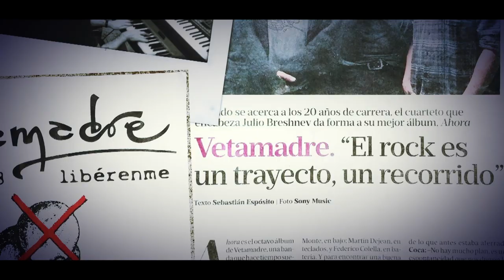Vetamadre Feat. Marilina Bertoldi - Veta Madre MAKING OF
Making of Veta madre / Vetamdre ft Marilina Bertoldi
by Ojo urbano films
Dirección Agustin Nuñez
Asistente de dirección Santiago Guidi
Producción General Jonathan Daniele
Dirección de fotografía Fernando Acatto
Gaffer Pablo Acatto
Dirección de Arte Mercedes Gobernoni
Asistente de Arte Carla Roccasalvo
Make Up Fabiana Molina Zuviria
Foquista Martin Heredia
Eléctricos Juan Pablo Campero Matias Bertrand
Vfx Laura Sanchez Acosta
Fx Fenix efectos especiales Pablo Galarza Walter Gomez
Making Of Fernando Muller
Locación Carla Chmiel
Montaje y corrección de color Agustin Nuñez
Post Producción de audio Noroeste sonido Martin Chebli Murad
Actuan Fifi Poulakidas Gala nuñez & amigas Marisa Racano Abuela ¨Cacha¨
Producción Musical Gabriel Pedernera
Agradecemos especialmente a Sony Music Argentina Tutuca Rental Gandhi rental Mariano Dawidson  Martin Iglesias David Garcia Eduardo Nuñez Maria Teresa Nuñez Pablo Fornara Juan Pablo Souto Javier Loy
Prensa Cz Comunicación
2017